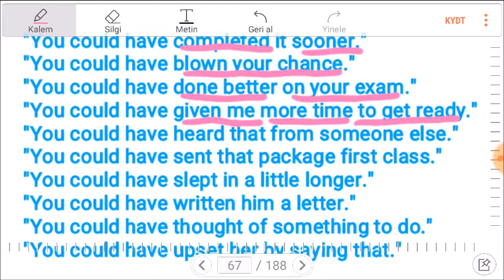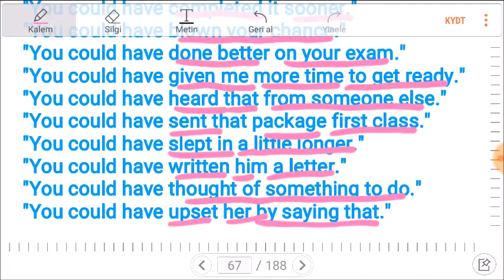İNGİLİZCE DERS 65- YOU COULD HAVE+ PAST PARTICIPLE